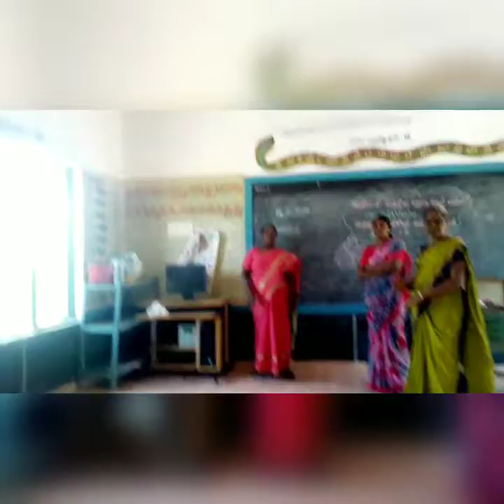Pups kolinjipatti students speaking Sanskrit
Under the guidance of head mistress and teachers, kids of kolinjipatti pups school are practising different languages, as scheduled by bashasangam.In this video Sanskrit language was practised and showcased